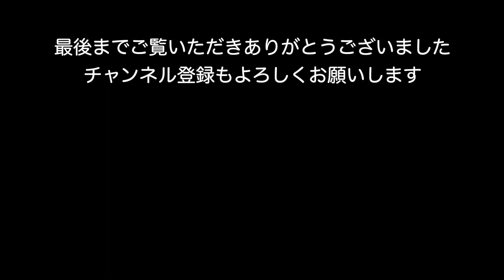実食！！なっちゃんの手料理〜！！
BGM

Artlist

FREE BGM
DOVA-SYNDROME